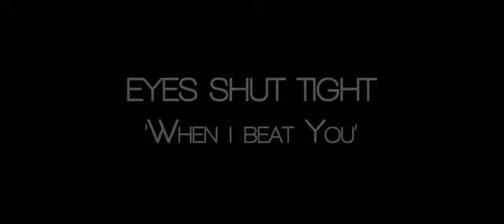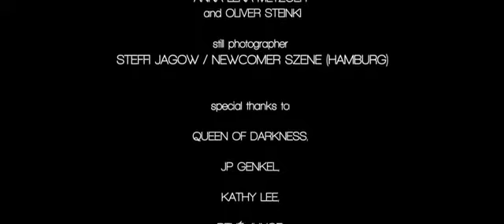Eyes Shut Tight | When I Beat You | Official Music Video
music video (Gothic, Rock, Nu Metal)
written & produced by Rona Walter
cinematography by Norman Seils
produced  by Jungbluth Hamburg